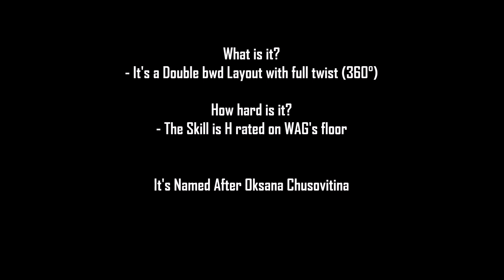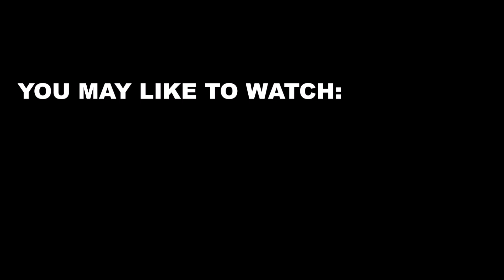The United States of... Chusovitina [Updated]